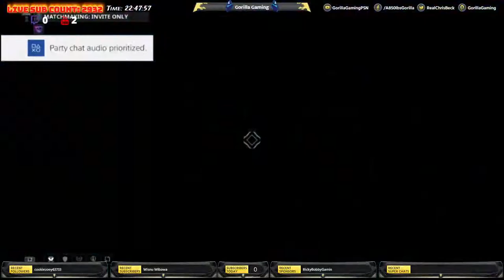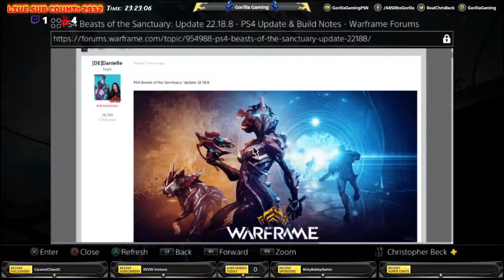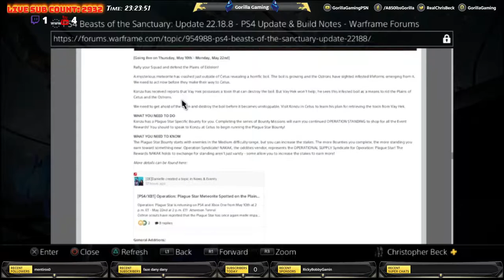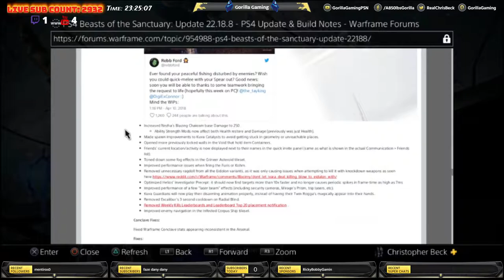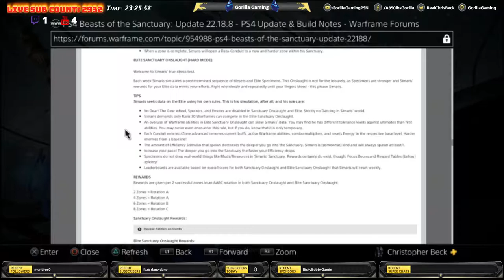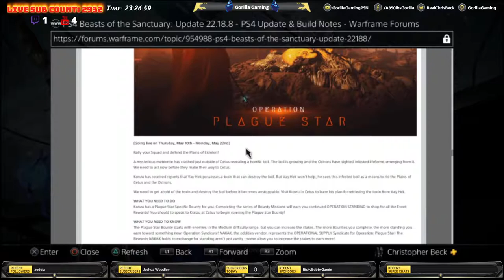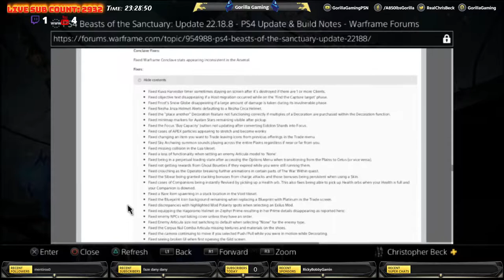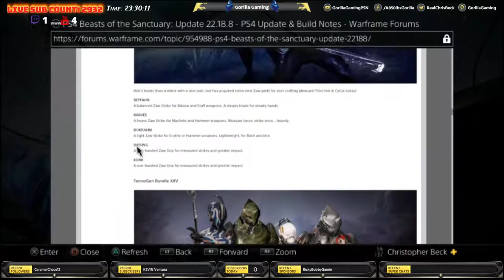[Warframe][PS4] 🦍Gorilla Gaming®| Warframe: Sanctuary Onslaught, Khora, Venari, Oh My!